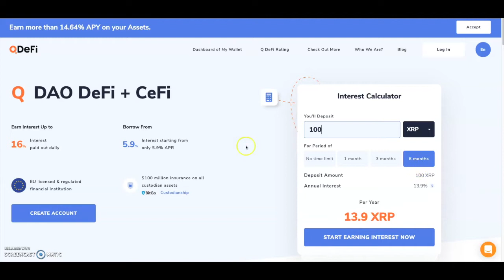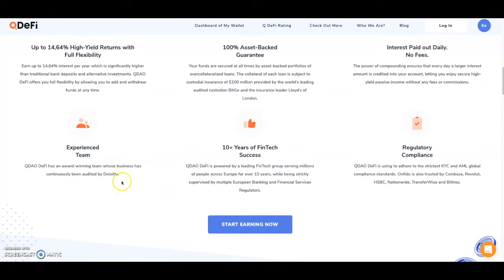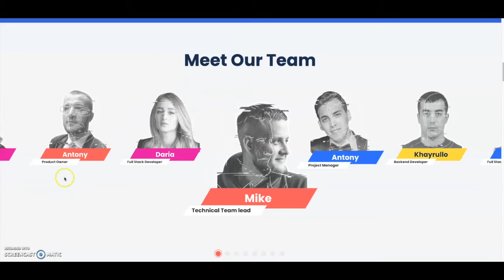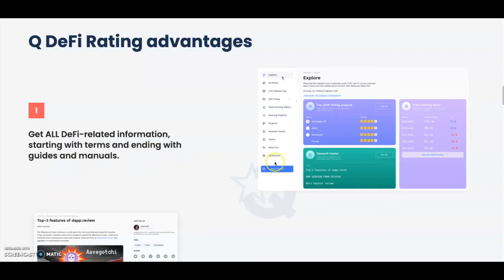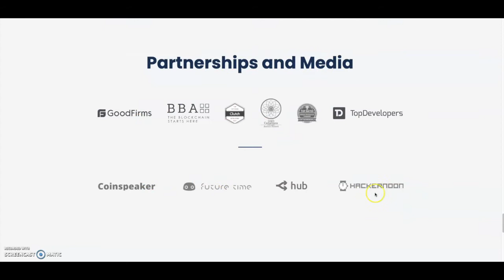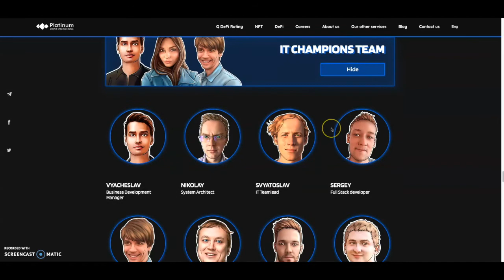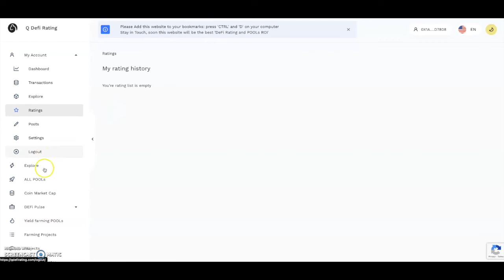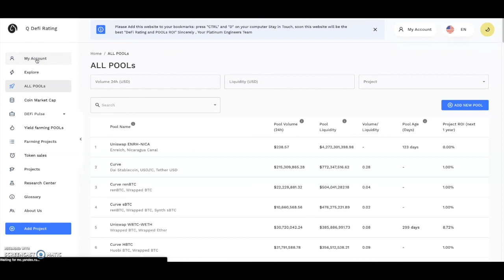QDAO Defi Hub Review & Airdrop with Rewards up to $500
The QDAO Team has launched a generous airdrop! You can get QDAO tokens potentially worth up to $500! Just complete a few simple steps:

✅ Get your ERC-20 wallet ready and connect it to a personal account on Q DeFi Rating the QDAO will be on its way.

✅ Follow the social media pages to get notified the moment we start the campaign.